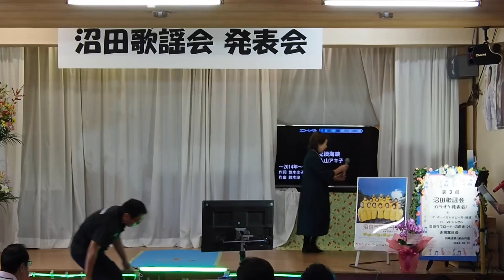沼田歌謡会発表会(渋川チーム)2024.10.19